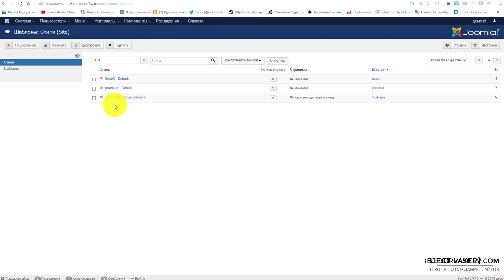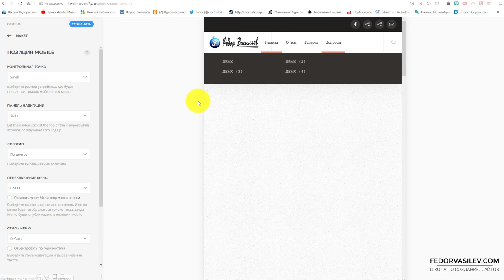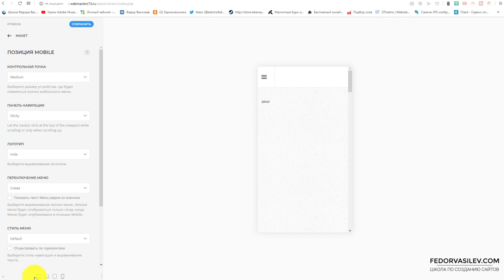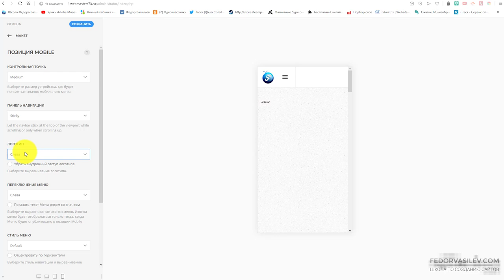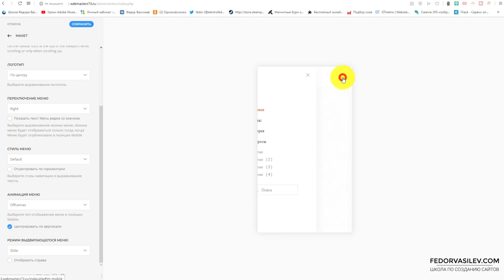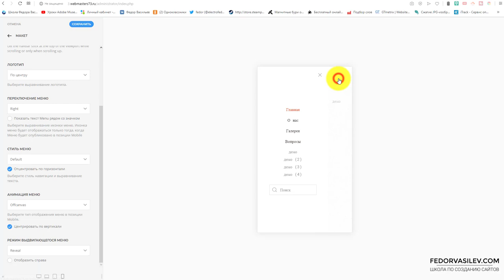Шаблон YOO Makai - настройка мобильной версии / Yootheme / UIKit Framework #4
В этом видео как настроить отображение меню, логотипа, в мобильной версии сайта. С использованием движка CMS Joomla и шаблона  YOO Makai от конторы  Yootheme, на базе фреймворка "UIKit".